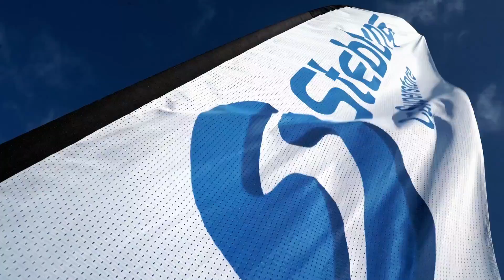KL.FM's Video News: 12th July 2016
The future of the North Lynn Discovery Centre is secured after lottery grant...